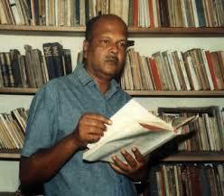Dayananda Gunawardena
Programme Presented by Asoka Tillekeratne